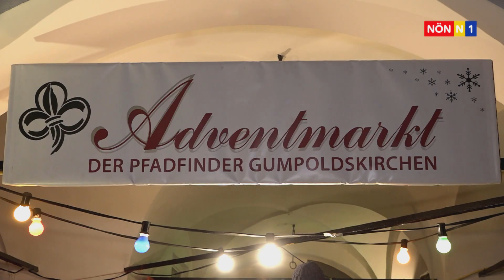Adventmarkt der Pfadfinder in Gumpoldskirchen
Besonders idyllisch ist der Adventmarkt in Gumpoldskirchen vor dem Rathaus. Die Wölflinge und Wichtel der Pfadfinder führten dort einen lebenden Advent-Kalender vor.